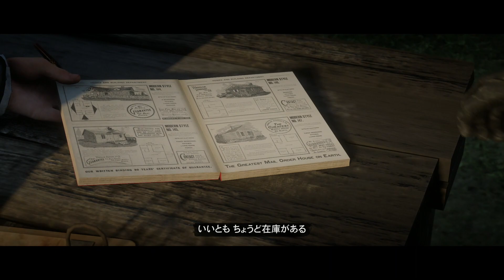【RDR2】エピローグ2「初心者のための日曜大工&工具箱」【メインストーリー】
10月26日発売PS4版「レッド・デッド・リデンプション2」のプレイ動画になります。(1080p60)

レッド・デッド・リデンプション2の再生リスト